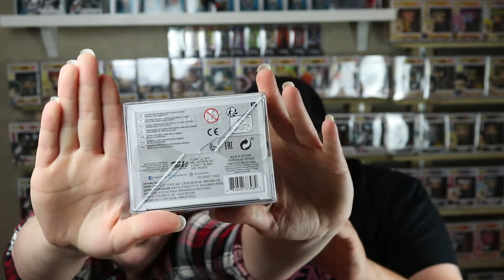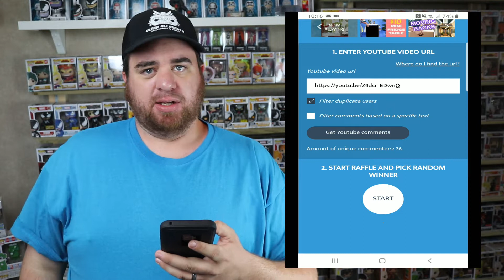Shumi Funko Pop! Mystery Box Fight ROUND 2. PLUS GIVEAWAY WINNER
Lady Might and I go toe to toe in our Shumi Mystery Box Fight Round 2! She's back from the dead (the flu) but i'm holding nothing back! See who wins! Also YOU decide on the stakes!

We do seasonal Secret Santa exchanges, give new release alerts, restock alerts, hang out, etc. So come visit Dr. Applesauce, myself, and many more of our super active members!